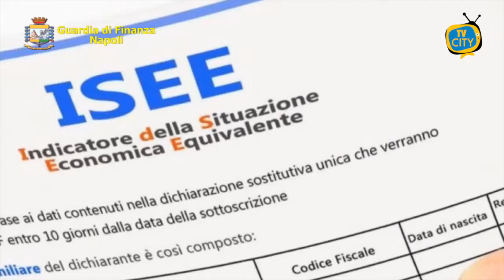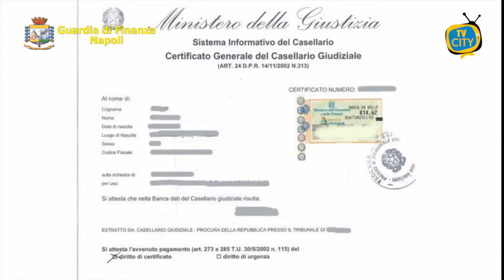Napoli: percepivano reddito di cittadinanza senza requisiti, 298 denunciati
C'è chi è evaso dai domiciliari per raggiungere i centri di assistenza fiscale e presentare domande per il Reddito di cittadinanza e chi ha presentato l'istanza mentre risultava addirittura detenuto. Sono 298 i soggetti che avrebbero percepito il reddito di cittadinanza in maniera indebita che sono stati denunciati dal Comando Provinciale della Guardia di Finanza di Napoli.
L'attività investigativa effettuata sotto il coordinamento della Procura della Repubblica di Napoli Nord e nell'ambito della consueta collaborazione con l'Inps, dai finanzieri del Gruppo di Frattamaggiore, ha individuato centinaia di domande irregolari presentate dai soggetti residenti nell'area nord della provincia di Napoli. E' stato infatti rilevato, per il periodo settembre 2020 - maggio 2021, che molte domande comprendevano persone destinatarie di provvedimenti giudiziari che per legge fanno venir meno i requisiti per il reddito di cittadinanza. Il danno è stato quantificato dall'Inps di Afragola in circa 2,5 milioni di euro, mentre per i responsabili è scattata la revoca del sussidio e la denuncia all'Autorità Giudiziaria per truffa ai danni dello Stato.
Dai successivi approfondimenti sulle singole posizioni, inoltre, le Fiamme Gialle hanno individuato anche 8 richiedenti che, oltre ad aver indebitamente percepito somme non spettanti, sono addirittura evasi dagli arresti domiciliari per raggiungere i centri di assistenza fiscale e presentare domande per il reddito; in un centro di assistenza fiscale di Frattamaggiore è stata recuperata l'istanza di un soggetto che, nel momento in cui risultava aver presentato la domanda, in realtà era detenuto presso il carcere di Santa Maria Capua Vetere.